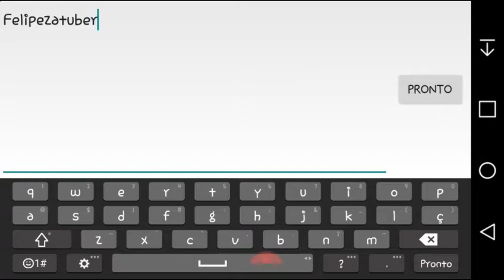Gts online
Felipeza
Tuber